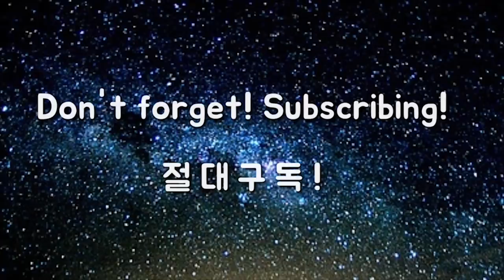정타핵심기술 손버릇 스윙훈련-기본기 다지기 - 반복 반복해서 보세요!